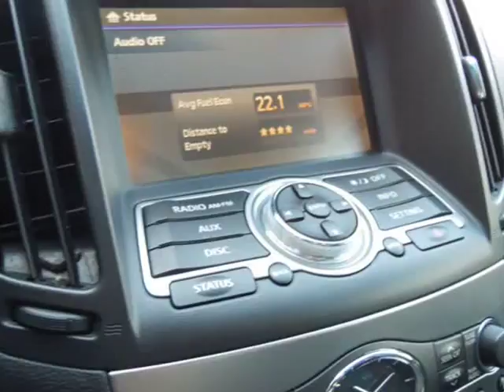2011 Infiniti G37 X (LONGS , South Carolina)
Community Motors LLC
2312 Hwy 9E
LONGS